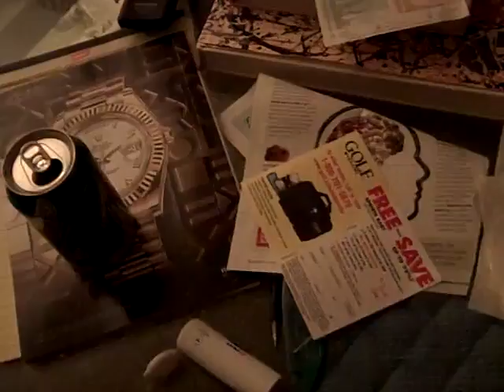Playing Possum again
Playing Possum again, he is so dramatic.